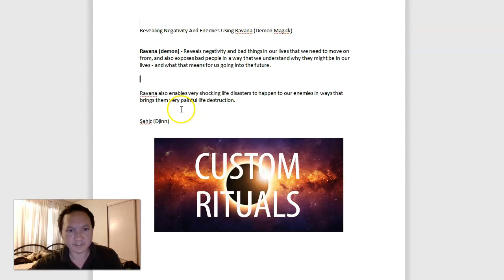Revealing Negativity And Enemies Using Ravana (Demon Magick)